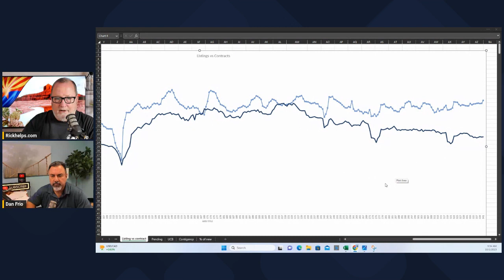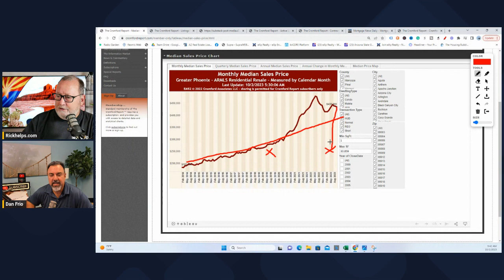Rate update with Dan Frio-Arizona Real Estate Market Update 2023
Rick McHone
Realtor with EXP Realty